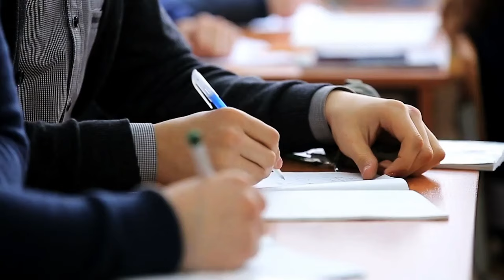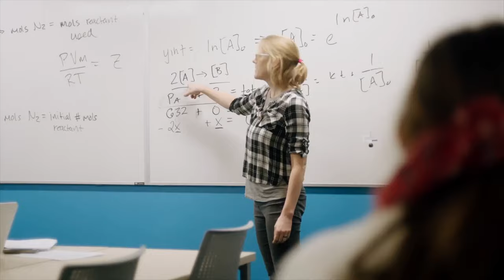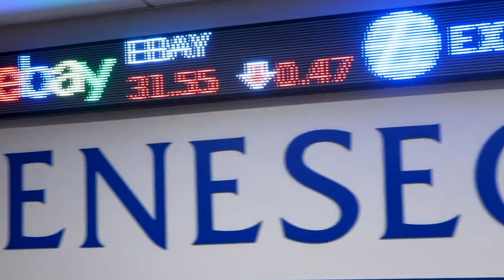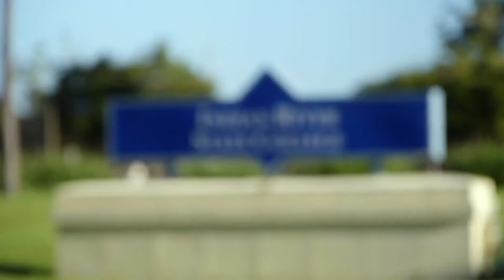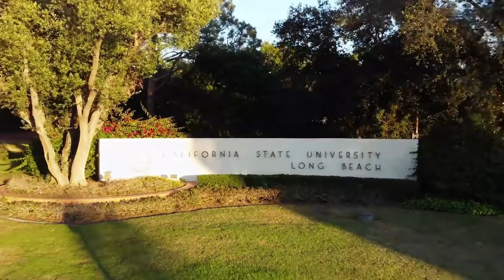10 Colleges For Low-Income Students in United States | Daily Explore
In this video Daily Explore shares about 10 Colleges for Low-Income Students in United States.

For many years, people viewed college as a one-way ticket to a great career. However, the cost of getting a post-secondary education has risen steadily throughout the years. A decline in state funding has made colleges more expensive, and more students are having to rely on scholarships and grants to fund themselves. Affordability is an important factor when choosing a college for higher education.

So In this video, We are going to tell you the “10 Colleges for Low-Income Students in the United States.” The video is going to be amazing so make sure you stick to the end.

10. Chipola College (Marianna, FL)
9. Cooper Union for the Advancement of Science and Art in New York
8. Alfred State College
7. Geneseo State College
6. Virginia Tech University
5. Farmingdale State College
4. Indian River State College
3. California State University, Long Beach
2. College of Staten Island CUNY
1. CUNY Queens College

The Travel Book: A Journey Through Every Country in the World

FOLLOW ALONG...